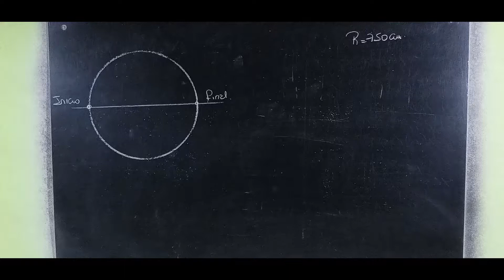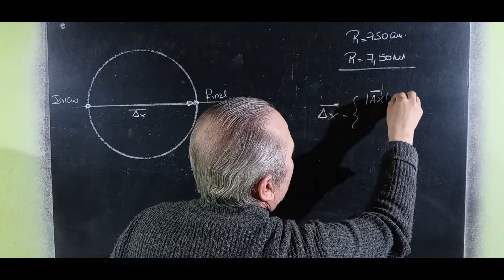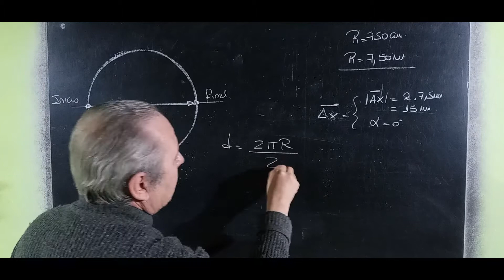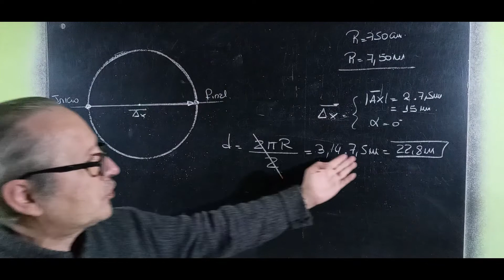Vector Desplazamiento y Distancia Recorrida